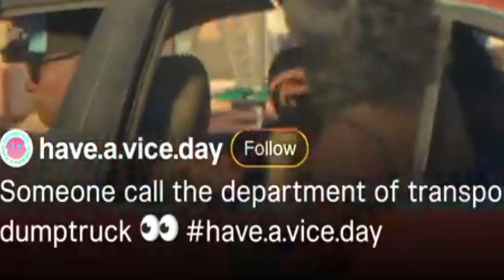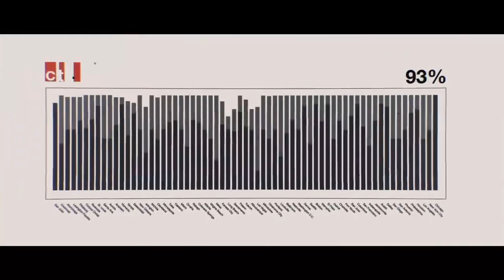GTA 6 Will Sell Well but Review Poorly with Users | Change My Mind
The gaming industry is changing. GTA may not be effected. However, GTA+ ruined GTA Online for me. The industry as seen poor stories and the only thing more vapid and soulless are the characters that plague gaming today. Jason and Lucia might be good but I don't trust some of the characters that you run into or get missions from in GTA6. Sorry I might be a tad unhinged. Nothing in the Dec 4 trailer said it's good. Robbing banks for clicks is my theory. NOT A FAN... YET. CHANGE MY MIND PLEASE!!!

or

or